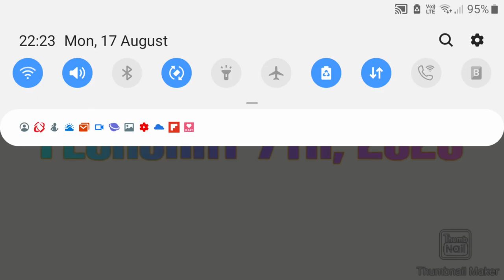Vinnie Salutes S1 E11: February 7th, 2020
My first Salute on a day.